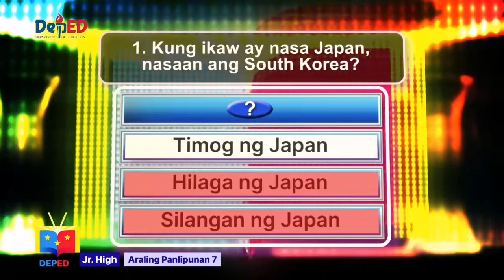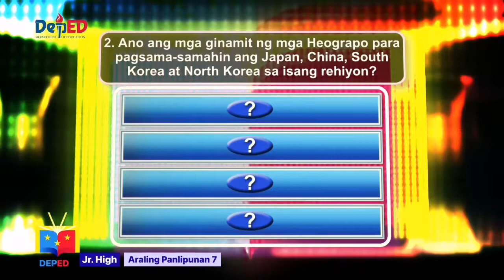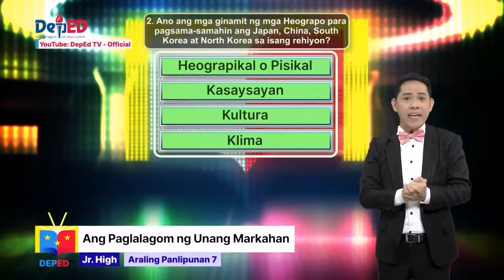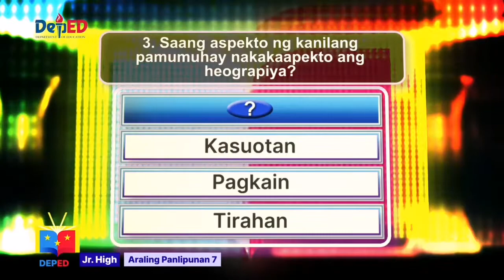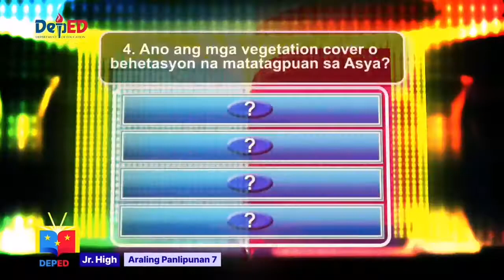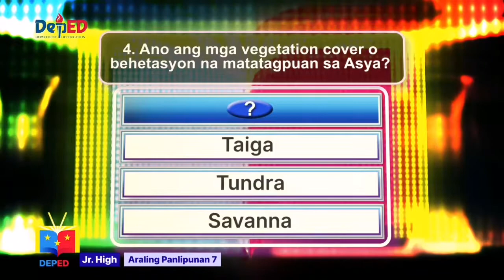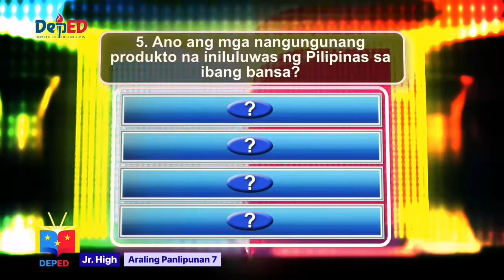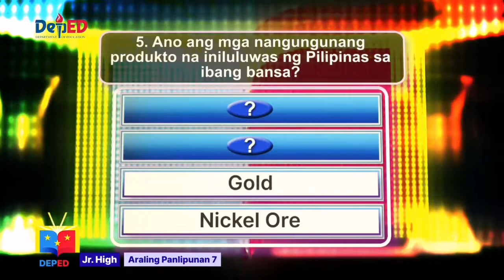Summary of First Quarter in Araling Panlipunan 7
Integrating gameshow to summarize essential topics in AP 7 for 1st Quarter.